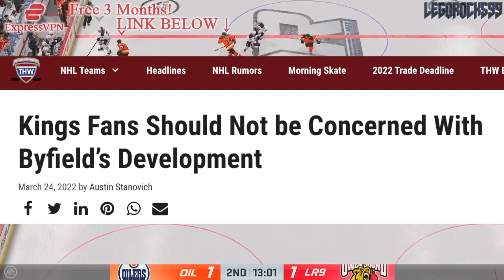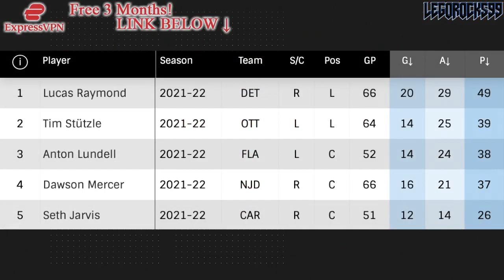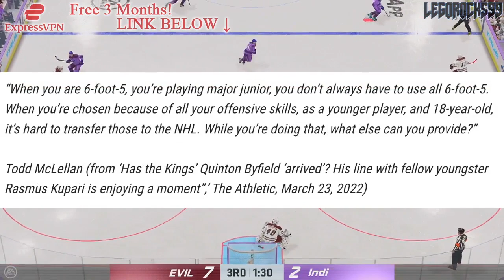ALEXIS LAFRENIERE & QUINTON BYFIELD: Two Years Later—New York Rangers & LA Kings Top Prospects News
Let's go over the top two picks at the 2020 NHL Entry Draft, Alexis Lafreniere of the New York Rangers and Quinton Byfield of the LA Kings, and how they've done so far two years removed from the draft.

The 2021 NHL Draft 1st Round went as follows:

1st) Buffalo Sabres, Owen Power
2nd) Seattle Kraken, Matty Beniers
3rd) Anaheim Ducks, Mason McTavish
4th) New Jersey Devils, Luke Hughes
5th) Columbus Blue Jackets, Kent Johnson
6th) Detroit Red Wings, Simon Edvinsson
7th) San Jose Sharks, William Eklund
8th) Los Angeles Kings, Brandt Clarke
9th) Arizona Coyotes (from Vancouver Canucks), Dylan Guenther
10th) Ottawa Senators, Tyler Boucher
11th) Arizona Coyotes, FORFEITED
12th) Columbus Blue Jackets (from Chicago Blackhawks), Cole Sillinger
13th) Calgary Flames, Matthew Coronato
14th) Buffalo Sabres (from Philadelphia Flyers), Isak Rosén
15th) Detroit Red Wings (from Dallas Stars), Sebastian Cossa
16th) New York Rangers, Brennan Othmann
17th) St. Louis Blues, Zachary Bolduc
18th) Winnipeg Jets, Chaz Lucius
19th) Nashville Predators, Fedor Svechkov
20th) Minnesota Wild (from Edmonton Oilers), Jesper Wallstedt
21st) Boston Bruins, Fabian Lysell
22nd) Edmonton Oilers (from Minnesota Wild), Xavier Bourgault
23rd) Dallas Stars (from Washington Capitals via Detroit Red Wings), Wyatt Johnson
24th) Florida Panthers, Mackie Samoskevich
25th) Columbus Blue Jackets (from Toronto Maple Leafs), Corson Ceulemans
26th) Minnesota Wild (from Pittsburgh Penguins), Carson Lambos
27th) Nashville Predators (from Carolina Hurricanes), Zachary L’Heureux
28th) Colorado Avalanche, Oskar Olausson
29th) New Jersey Devils (from New York Islanders), Chase Stillman
30th) Vegas Golden Knights, Zach Dean
31st) Montreal Canadiens, Logan Mailloux
32nd) Chicago Blackhawks (from Tampa Bay Lightning via Columbus Blue Jackets), Nolan Allan

Alexis Lafreniere and Quinton Byield were the top two NHL prospects at the 2020 NHL Entry Draft.

The 2020 NHL Draft 1st Round went as follows:

1st) New York Rangers, Alexis Lafrenière
2nd) Los Angeles Kings, Quinton Byfield
3rd) Ottawa Senators (from San Jose Sharks), Tim Stützle
4th) Detroit Red Wings, Lucas Raymond
5th) Ottawa Senators, Jake Sanderson
6th) Anaheim Ducks, Jamie Drysdale
7th) New Jersey Devils, Alexander Holtz
8th) Buffalo Sabres, Jack Quinn
9th) Minnesota Wild, Marco Rossi
10th) Winnipeg Jets, Cole Perfetti
11th) Nashville Predators, Yaroslav Askarov
12th) Florida Panthers, Anton Lundell
13th) Carolina Hurricanes (from Toronto Maple Leafs), Seth Jarvis
14th) Edmonton Oilers, Dylan Holloway
15th) Toronto Maple Leafs (from Pittsburgh Penguins), Rodion Amirov
16th) Montreal Canadiens, Kaiden Guhle
17th) Chicago Blackhawks, Lukas Reichel
18th) New Jersey Devils (from Arizona Coyotes), Dawson Mercer
19th) New York Rangers (from Calgary Flames), Braden Schneider
20th) New Jersey Devils (from Vancouver Canucks), Shakir Mukhamadullin
21st) Columbus Blue Jackets, Yegor Chinakov
22nd) Washington Capitals (from Carolina Hurricanes via New York Rangers and Calgary Flames), Hendrix Lapierre
23rd) Philadelphia Flyers, Tyson Foerster
24th) Calgary Flames (from Washington Capitals), Connor Zary
25th) Colorado Avalanche, Justin Barron
26th) St. Louis Blues, Jake Neighbours
27th) Anaheim Ducks (from Boston Bruins), Jacob Perreault
28th) Ottawa Senators (from New York Islanders), Ridly Greig
29th) Vegas Golden Knights, Brendan Brisson
30th) Dallas Stars, Mavrik Bourque
31st) San Jose Sharks (from Tampa Bay Lightning), Ozzy Wiesblatt